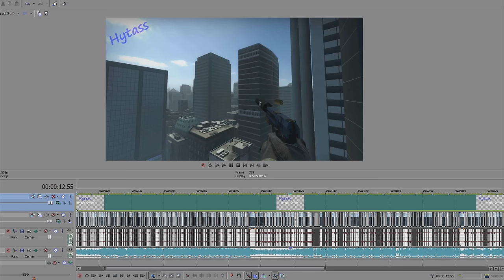CS GO Gun Sync: Aero Chord - Surface